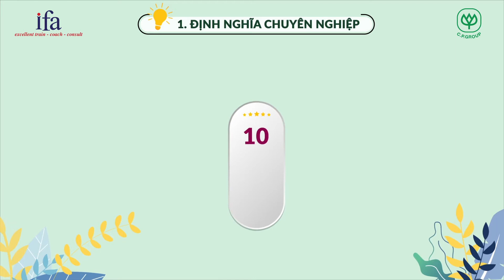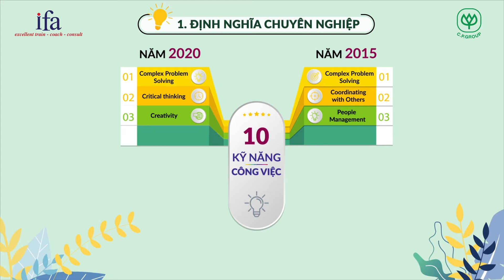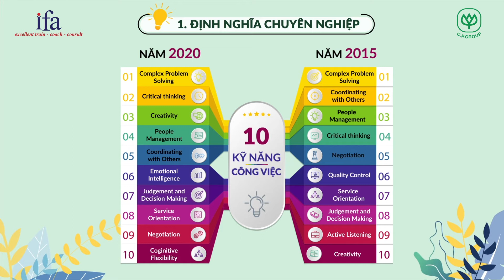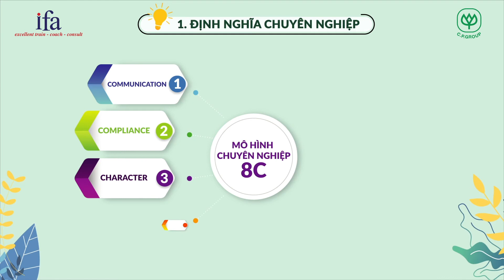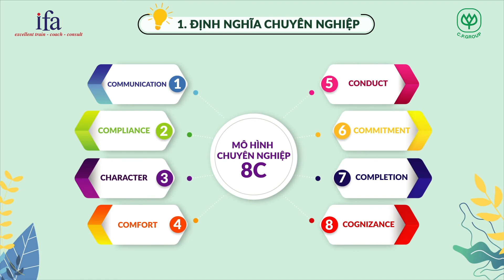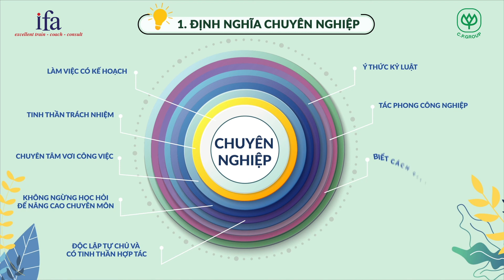Huấn luyện đào tạo nội bộ IFA-C. P GROUP- - CHUYÊN ĐỀ 1- CLIP 2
Client: C.P GROUP
Duration: 6:16 min
Job: Clip Motion Graphic
Agency: Elearning
Production House: SUM MEDIA